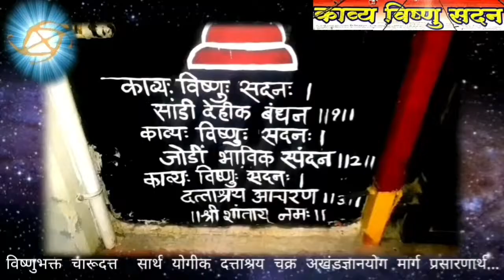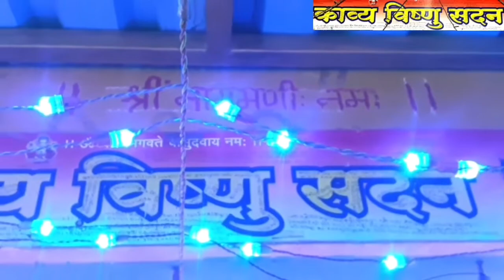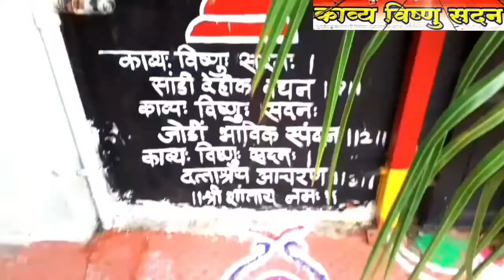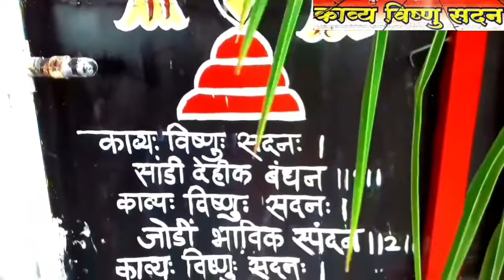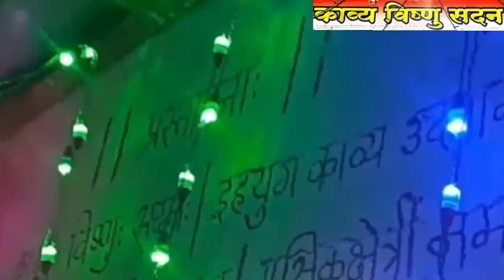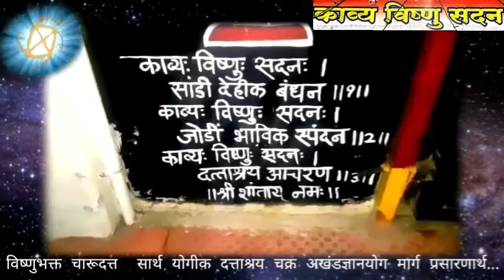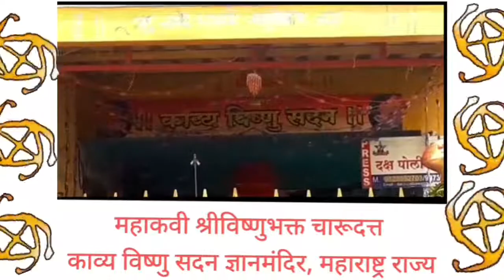संग्रहित | Beautiful Bhajans : Kavya Vishnu Sadan Temple : Dattashraya TV News Vlog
भारतीय योगी श्रीविष्णुभक्त चारूदत्त संकिर्तन | Kavya Vishnu Sadan Temple Archived

News | Charudatt Thorat | Kavya Vishnu Sadan Temple : Guru Pornima | Dattashraya | D Tv archived

News | Real Life Yogi - Mahakavi Charudatta Thorat Temple Camera Video | Dattaahraya from india

Dattashraya tv | THE WAY OF AKHAND GYAN YOGA

5.0

(30)

Hindu temple in Nashik, Maharashtra

Let's see latest Books for best...Vision

Books of Devotional with Meaning

News related Tags :

• Subject Related Tags : "This is our official. From : Charudatta's Kavya Vishnu Sadan knowledge Temple, Nashik. Here we Daily Publish Charudatta's 'Dattashraya Akhand Gyan Yoga' knowledge, news with supported by Dattashraya tv. Daily visit here to get our official updates. Published by : Kavya Vishnu Sadan Temple" | Miracle boy charudatta, charudatta thorat today nashik, charudatta nashik today, charudatta thorat latest today, marathi latest books, top trending books, charudatta thorat topper books, charudatta thorat top trend books, charudatta thorat audio books, charu datta thorat books daily, charudatta thorat trending books today, charudatta thorat updates, charudatta official latest, chatudatta thorat official news, nashik charudatta thorat, charudatta nashik thorat, thorat charudatta nashik, thorat nashik charudatta, charu datta thorat updated news, nashik miracle latest, top nashik news, trending nashik news, charudatta thorat top latest, Indian Yogi Charudatta Thorat, Dattashraya tv news channel, latest updates charudatta, latest charudatta speech, charudatta pravachana latest, motivational charudatta latest, charudada thorat nashik today, kavya vishnu sadan temple, kavya vishnu sadan official, charu datta thorat nashik today, aum dattashraya aum, Dattashraya, Dattashraya the way of Akhand gyan Yoga, charudada thorat official, charudatta official, charudatta kirtan, charudatta maharaj yanche kirtana, charudatta latest today, charudatta latest, charu datta latest top, charudatta abhanga, abhanga charudatta, spiritual mantra non stop krishna bhajan, top latest news, top latest news today, latest top news today in hindi, top 10 latest news today in hindi, top 10 news today india in hindi, top 10 news headlines today india in hindi, youtube channel kaise banaye, maharashtra latest news, maharashtra latest news today live, maharashtra latest news today live in marathi, maharashtra lockdown news live today in marathi, spiritual mantra, spiritual mantra krishna bhajans, spiritual mantra krishna bhajans top, spiritual world tamil, spiritual world tamil channel, spiritual music, charudatta thorat nashik